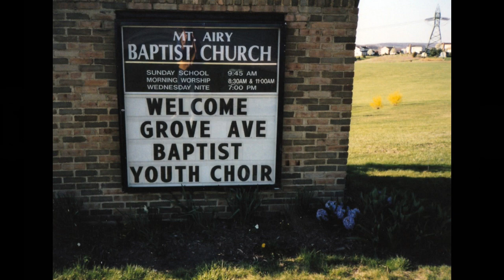1999 in Pictures 1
Index:
00:05  – January, 1999 – Sarah’s Birthday – Houchins’ – Philip, Robin, Christy, Ben, Sam, Sarah
00:45  – 1999 – Christy
00:50  – 1999 – GABC Ski Trip – Christy, Mollie, Katie
00:55  – February, 1999 - Greg’s Birthday – Pinewood – Dale, Jenny, Eric, Jackie, Christy, Greg, Camryn, Sam, Ben, Sarah
01:25 – 1999 – Puzzle – Pinewood – Eric, Christy
01:30  – April 4, 1999 - Easter – Lomas – Jackie, Eric, Randy, Jane, Christy, Gail, Meddie, Ron, Katie, David, Greg
02:20  – 1999 - GABC Talent Show – Pam
02:35  – 1999 – GABC Youth Choir Tour - Northeast U.S. – Christy, Joel, Jane, Craig, Hannah
03:55 – 1999 - GABC Youth – Pinewood – Christy, Jessica, Elizabeth, Austin, Jessica, Mollie, Katie
04:15  – April 11, 1999 – Jane’s Birthday – Bywater – Jane, Randy, Jackie
04:25 – May, 1999 – Post-Surgery – Pinewood – Christy, Jane
04:30 – May, 1999 - Busch Gardens Trip – Christy, Sarah, Jane, Randy, Katie, Christina
05:20 – May, 1999 – Murrays Visit – Pinewood – Randy, Katherine, Mary Kay, Mary
05:55 – May 24, 1999 – Randy’s Birthday – Randy
06:00 – June, 1999 – Katie’s Graduation – Strawberry Hill – Katie
06:10 – June, 1999 – Katie’s Graduation Party – Lomas – Katie, Betsy, Cindy, Greg, Gail, Ron, Meddie
06:50 – June, 1999 – Moving into Randy’s New Office – Richmond – Eric, Frances, Christy, Dale, Jane, Randy
07:20 – June 18, 1999 – Ron’s 50th Birthday – Franklin – Greg, Betsy, Allen, Jamie, Eric, Randy, Ron, Gail, Jordan, Hunter, Meddie, Katie, David, Bob, Mr. B., Susie
08:25 – July 4, 1999 – GAB Picnic – Tuckahoe Plantation – Craig, Eric, Larry, Jeff, Kevin, Randy, Scott, Frank
08:40 – July 22, 1999 - Camryn’s Birthday – Milbank – Dale, Camryn, Jenny
08:50 – July, 1999 – OAG Picnic – Westover Plantation – Eric, Randy, Mark
09:30 – October 2, 1999 – Family Reunion – Lake Gaston – Baltzegars and Davises, etc.
09:35 – October 29, 1999 – Christy and Christina’s Birthday Party – Schwartz’ – Bill, Linda, Eric, Randy, Jane,  Christina, Christy, Mollie, Katie, Sarah, Hannah, Cassie
10:30 – October 31, 1999 – Christy’s Birthday Party – Pinewood – Camryn, Frances, Christy
10:35 – November, 1999 – Pinewood – Christy, Hannah
10:40 – November 25, 1999 – Thanksgiving – Lomas – Gail, Ron, Randy, Mr. B., Meddie, Katie, Christy, Greg
10:55 – November 25, 1999 – Thanksgiving – Pinewood – Christy, Frances, Jane, Randy, Eric
11:00  - November 27, 1999 – Dale’s Birthday – Bywater – Dale, Christy, Camryn, Jenny
11:15 – December, 1999 – GABC Taekwondo – Christy
11:30 – December 9, 1999 – Robin’s Birthday – Pinewood – Robin, Sam, Sarah
11:45 – December, 1999 – Christmas – Grove Celebration Choir with Larnelle Harris - Randy
11:50 – December, 1999 – Christmas Tree – Jane, Eric, Randy, Christy
11:55 – December, 1999 - Christmas – Bywater – Frances, Dale, Greg, Sandy, Jenny, Camryn, Randy, Christy
12:20 – December, 1999 – Christmas – Carters – Carl, Jim, John, Bill, Sherri, Wanda, Rob, Denise, Amelia
12:30 – December 24, 1999 – Christmas Eve at Ma’s – Lomas – Greg, Katie, Christy, Jordan, David, Lori, Ron, Gail
13:20 – Christmas, 1999 – Harveys – Deb, Elizabeth, Steve
13:25 – Christmas, 1999 – Houchins – Sam, Ben, Sarah, Philip
13:45 – Christmas, 1999 – Mays – Travis, Michael
14:00 – Christmas, 1999 – Pinewood – Christy, Dale, Jane, Eric, Jenny, Frances, Randy
15:00 – December, 1999 – Lazenbys – Jane-Jane, Tom, Laura, Tommy, Brent
15:05 – December, 1999 – Lloyds with Santa – Sue, Nate, Katie, Jameson, Mark
15:10 – 1999 – Chris Cruey - Age 16 - 11th grade
15:15 – 1999 – Elizabeth Parr
15:20 – 1999 – Randy Reporting for VCPT - Governor’s Mansion
15:25 – 1999 – Randy, Jane, Eric, Christy